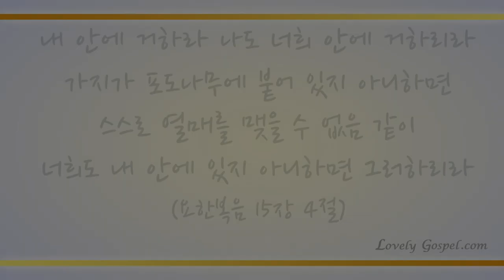나의 영원하신 기업 (Thou, my everlasting portion, 435장) - 류문규 (Ryu Moon Kyu)/(Piano/ 김윤곤)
'내 안에 거하라 나도 너희 안에 거하리라 가지가 포도나무에 붙어 있지 아니하면 스스로 열매를 맺을 수 없음 같이 너희도 내 안에 있지 아니하면 그러하리라'(요15:4)

'너희가 나를 택한 것이 아니요 내가 너희를 택하여 세웠나니 이는 너희로 가서 과실을 맺게 하고 또 너희 과실이 항상 있게 하여 내 이름으로 아버지께 무엇을 구하든지 다 받게 하려 함이니라'(요15:16)

길이요 진리요 생명이신 예수 그리스도 안에 거하여 반드시 열매 맺는 포도나무의 가지로서, 구하는 무엇이든 받는 축복을 누리게하셨음에 감사하며 이 찬양 하나님께 바칩니다.

[러블리 가스펠은 하나님께 바치는 찬송 645전곡 녹음을 진행 중이며, 지금까지 찬송가 133곡과 찬송 연주곡 90곡을 그리스도 이름으로 하나님께 올려드렸습니다♡ 이번 주 134번째 찬송곡으로 소프라노 류문규/피아니스트 김윤곤님의  '나의 영원하신 기업-435장’ 들려 드립니다. 이 찬양 들으시는 모든 분들께 항상 성령 충만한 최고의 시간 임하시기 기도드립니다♡]